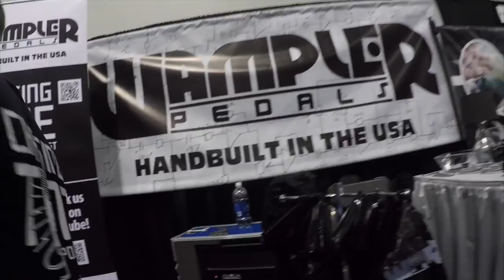Musiquiatra en la NAMM 2015: Wampler